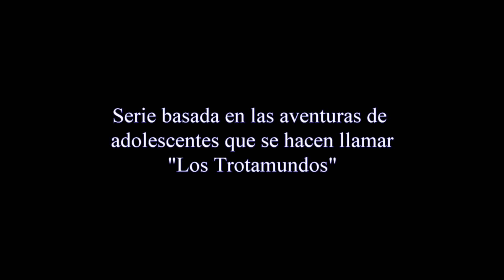"Sensaciones" - episodio 11 - Los Trotamundos - Soledad, convivencia y amistad (25 min.)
Re-edición del décimo primero episodio de la serie audiovisual "Los Trotamundos", temporada 4ª (año 2003). Re-editado en el año 2020.
Duración: 25 minutos, 02 segundos. (Basados en hechos reales)
Sinopsis: La falta de autoestima en Lidia, le provoca estar un poco rara, sola y seria con sus amigas. Rodrigo, el percebeiro, tiene dudas sobre el sexo de los percebes. La soledad frente a la amistad de los verdaderos amigos y amigas, teniendo en cuenta la convivencia como sensaciones que viven cada día.
Lugares de rodaje:Vigo, Panxón y Nigrán (Pontevedra)
BoscoVision ProduCinema, "La vida vista con arte"